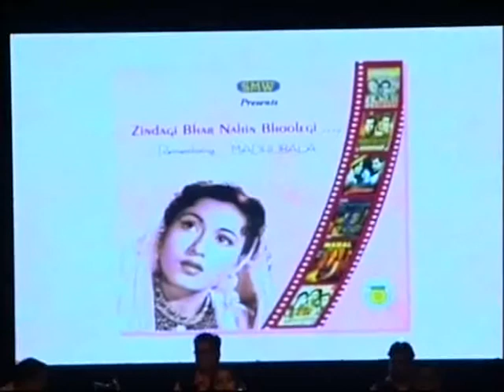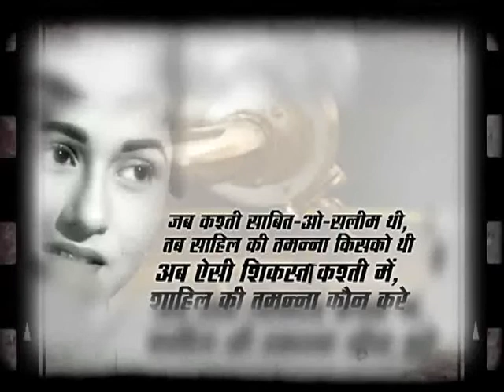Tribute to Madhubala......Zindagi Bhar Nahin Bhoolegi.....